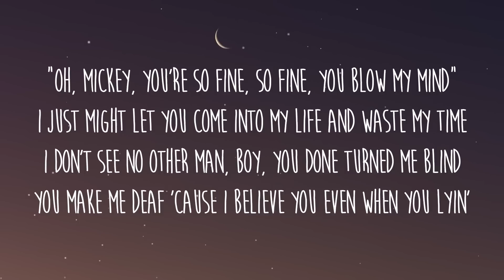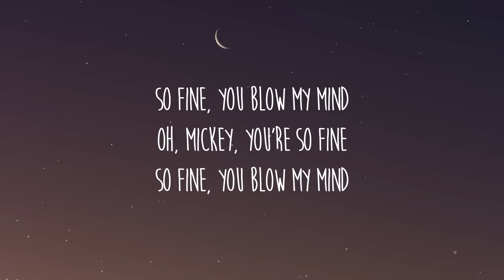Baby Tate - Hey, Mickey! (Lyrics)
Letra/Lyrics: Baby Tate - Hey, Mickey!

[Intro]
Hey, Mickey!

[Verse 1]
I knew he was a hubby 'cause his neck had hella hickies

[Bridge]
Never met a n*gga like this (Never met a n*gga like this)
Make a bitch wanna cash in all her chips (Wanna cash in all her chips)
'Cause I gotta meeting with a man in ten (Meeting with a man in ten)

[Verse 2]
He's richer than Bill Gates, excuse me, wetter than Superior Lake
He whip up that white girl he beating, okay
I just might marry that n*gga today, but then I found out that Mickey was gay, uh